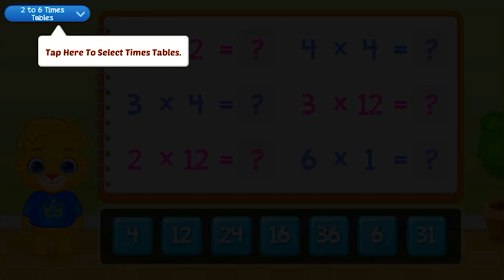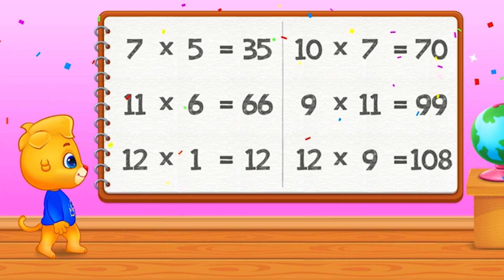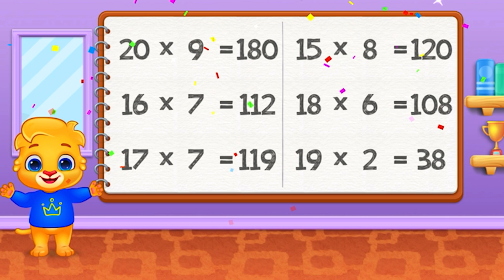Multiplication Kids - Math Multiplication Practice - Helpful Flash Card Drills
Math for children who like to learn how to multiply.
Multiplication Practice - Helpful flash card drills to help children memorize and complete math problems. Includes beginner and advanced modes for more challenge.

Hope You Enjoying The Video!

Game Description:

Fun free math game for kids to learn multiplication. Tons of fun modes including multiplication tables, learn by addition, groups and more.

1. Always Adding - Teaching multiplication is difficult, but this game makes it simpler! Always Adding illustrates to kids that multiplying is the same as adding over and over again.

2. See & Multiply - Visual representations of multiplication games with colorful pictures and a fun drag-and-drop interface.

3. Flower Times Table - Children see the structure of multiplied numbers in a simple flower arrangement. A creative way to understand multiplication tables!

4. Chinese Stick Method - An ancient method of multiplication that uses stick counting to learn. Great for older kids, and even adults!

5. Multiplication Practice - Helpful flash card drills to help children memorize and complete math problems. Includes beginner and advanced modes for more challenge.

6. Quiz Mode - Beginner, Intermediate, and Advanced quizzes that are fun to complete while showing children how much they have learned!

7. Times Tables - A great way to help teach kids classic multiplication tables. Learn by doing multiplication in sequence to quickly master your times table.